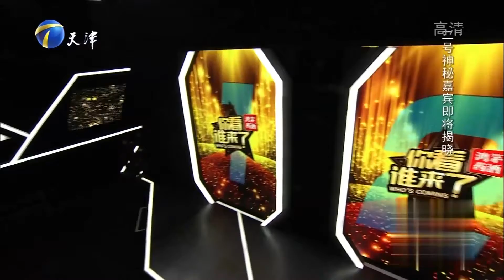王静出场爆料，孟玲不辞辛苦为学生刘和刚谋学习机会丨你看谁来了